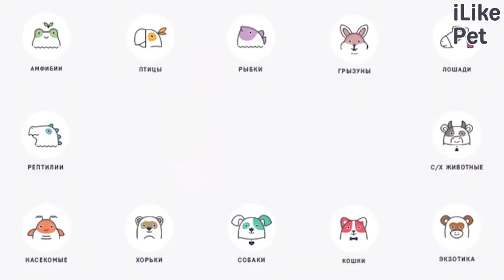4 совета, как отучить собаку тянуть поводок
Если не отучить собаку тянуть поводок вовремя, то у питомца заложится привычка, которая станет проблемой. Расскажем несколько советов, как это сделать.